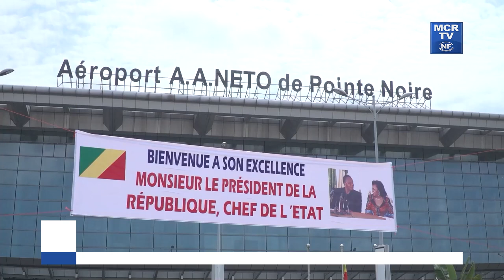Synthèse des Activités Présidentielles à Pointe-Noire